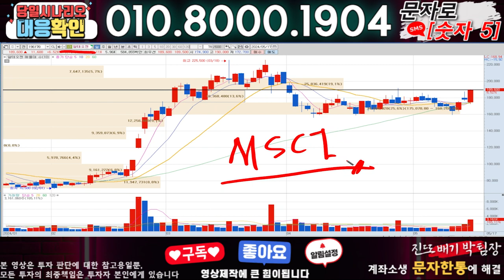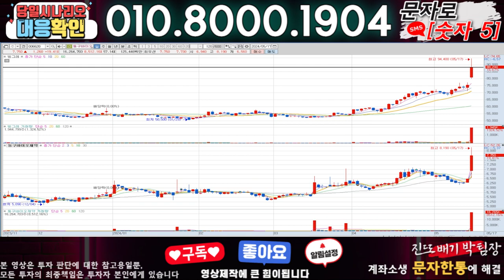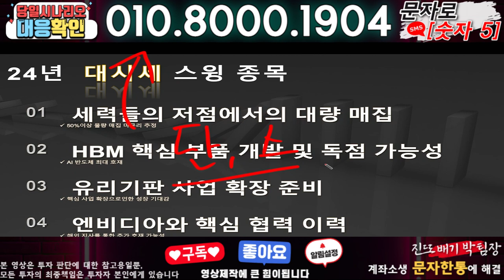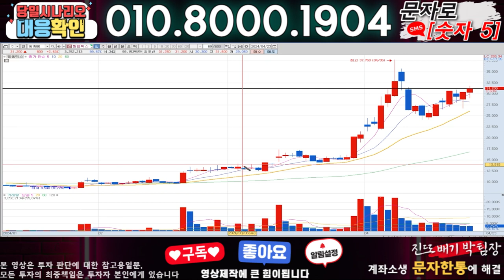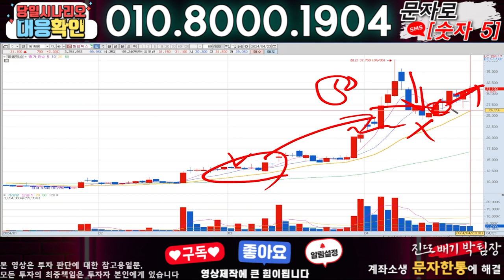알테오젠 ) 3분전 기습속보-공식입장발표!! 무슨일인가?